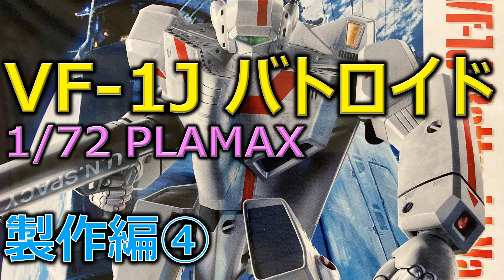PLAMAX VF-1J バトロイド・バルキリー 製作編④／超時空要塞マクロス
クリアパーツの着色。